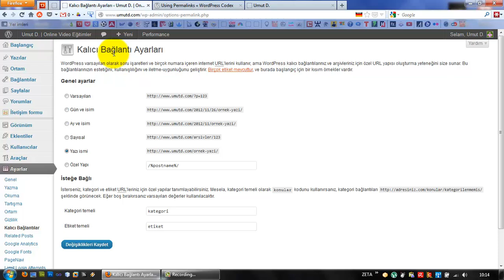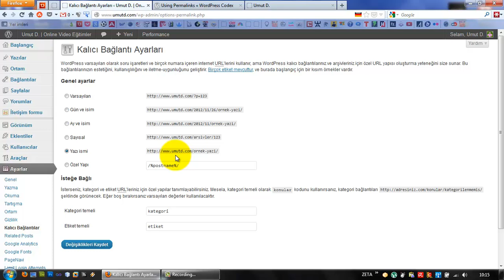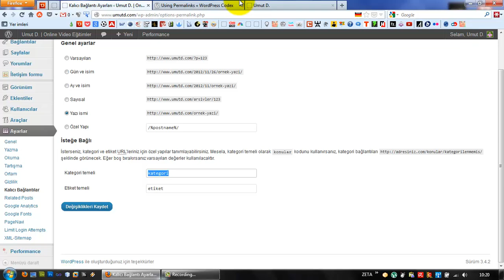(Arşiv) Wordpress Ayarlar Paneli - IV (Ders 32)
Wordpress ayarlar panelinde bulunan kalıcı bağlantı ayarları alanı.